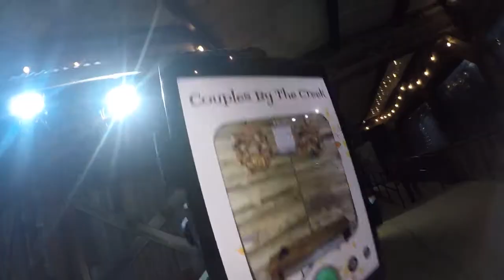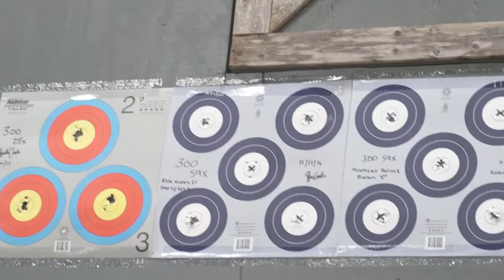Couples by the Creek - YOLO TX at Cinnamon Creek Ranch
Lace up your bow and channel your inner Cupid for a date-night adventure like no other. Just north of Dallas, Cinnamon Creek Ranch is home to a world-class facility dedicated to the craft of archery. Whether a beginner or veteran, visitors can sharpen their skills on a variety of premier indoor and outdoor ranges. It’s the perfect place for a tournament, corporate retreat, birthday and even date night. Here, couples can enjoy shooting on the ranges, food, drinks, good people and even archery tag. Yep, you heard that right - archery tag. It’s like dodgeball with bow and arrows. Whatever you choose to do, this date night is sure to be a bullseye.

Channel your inner Cupid and shoot your shot on this date-night adventure.💘 @CinnamonCreekArchery offers couples a night they’ll never forget!